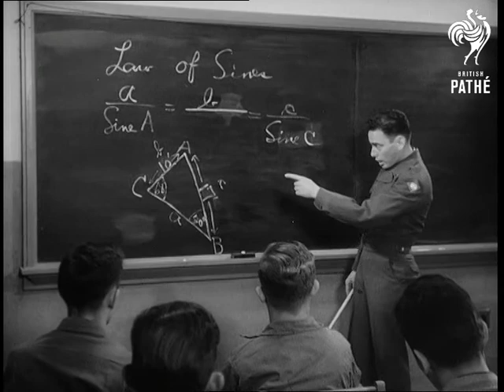Aviation News - U.S.A. (1953)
California and New Mexico, United States of America

AVIATION NEWS - U.S.A

New Radar Outpost (Mount Tamalpais near San Francisco, California)

GV. Outpost on top of hill. MS. The unusual dome. Various shots, observers looking at scanning screen. Various shots, plotting on the plotting-board, radar and telephone operators.

AMERICAN ROCKET RESEARCH FILMS THE EARTH. (White Sands Proving Grounds, New Mexico)

Various shots of crewmen in training on rockets. LS. Rocket being launched and sailing into sky. AV. of the earth, from rocket. LS. of the rocket descending to the earth.

(F.G.)
 FILM ID:2785.17